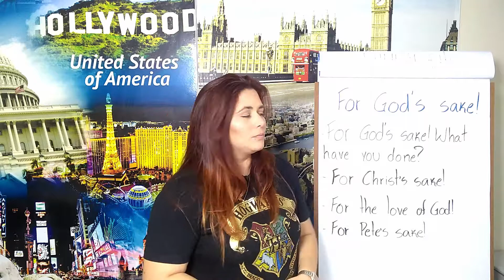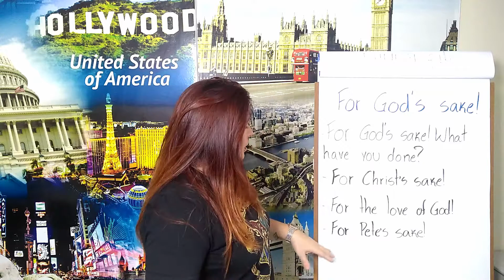"PELO AMOR DE DEUS" - COMO FALAR ESSA FAMOSA EXPRESSÃO EM INGLÊS!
Uma expressão bastante usada por ai, mas como falar em Inglês?